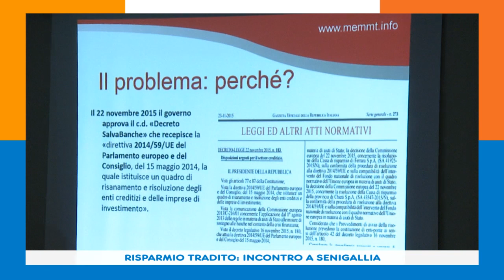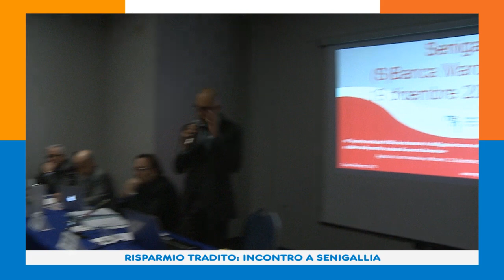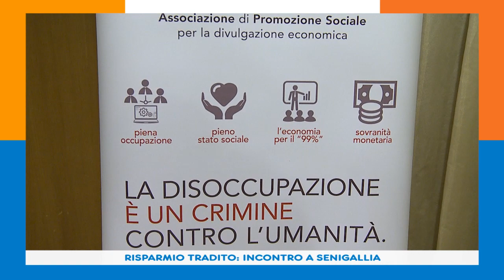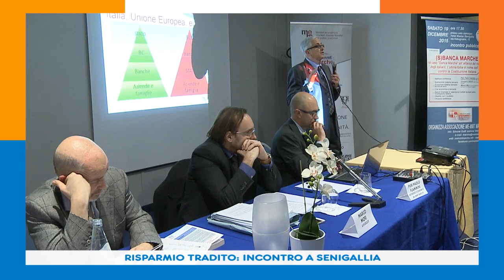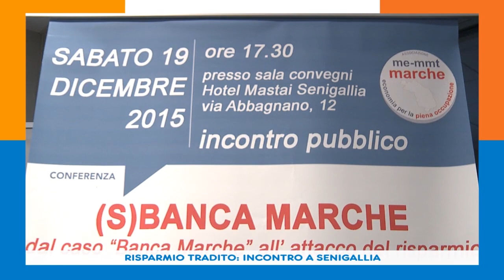RISPARMIO TRADITO: INCONTRO A SENIGALLIA 19-12-15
(S)Banca Marche: i keynesiani della nostra regione spiegano i perche' della crisi bancaria e le possibili vie d'uscita.